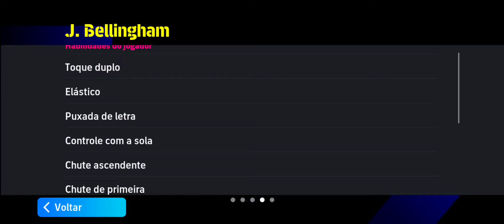🚀 BELLIGOL 102 🔥BELLINGHAM DO PACK DA INGLATERRA EM AÇÃO NO EFOOTBALL 2024